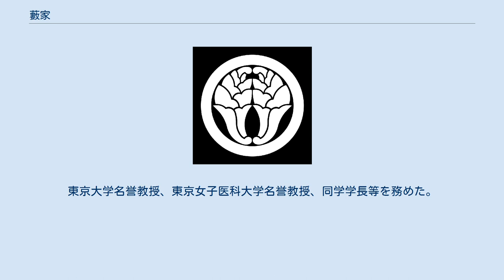藪家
藪家（やぶけ）（または、高倉家（たかくらけ））は、藤原北家閑院流四辻家支流（中絶するまでは藤原南家武智麻呂流（高倉流））の公家。
藤原南家の祖・藤原武智麻呂の子孫である藤原範季を祖とする。
 範季は、後白河院の近臣で、娘・範子が順徳天皇の生母となり、贈左大臣。
高倉を号した。
 家格は羽林家。
家業は神楽、筝。
江戸時代の石高は初め180石。
後に150石。
 戦国時代の天文15年（1546年）に参議・範久の時に中絶する。
以後、複雑な経緯を辿る。
まず下冷泉為豊の次男・範信（後の甘露寺経元）が当主となるが勅命で甘露寺家を継承したために中絶、次に勧修寺晴秀の次男・範将が当主になるも出奔して動向が不明となり、永禄8年（1565年）に高倉資政（元の中御門宣将・東坊城季長）が高倉家継承を命じられるも同年11月に急死して中絶、柳原淳光の子・範国が入るが天正12年（1584年）に賊に殺害されてまたも中絶、四辻公遠の三男範遠が継いだが後に山科家を継承する。
しかし、弟にあたる公遠の五男嗣良がようやく再興を果たした。
 その後、嗣良は家名を「高倉」から「藪」と改名する。
その背景として前当主であった範遠が朝廷内の事情で山科家の当主を追われて「猪熊教利」と改名した後に猪熊事件を起こして処刑されたことを憚ったこと、加えて藤原南家流で参議を事実上の極官とする高倉家を放棄して、藤原北家閑院流四辻支流で権大納言を極官とする四辻家の庶流になることで家格上昇を図ったものであったとみられる（「藪」は元々四辻家の別名の1つであったと言われる）。
これによって、朝廷では藤原南家の旧家・高倉家は断絶して、閑院流の新家・藪家が創設されたとみなされた。
だが、寛延3年（1750年）に桜町上皇と一条兼香が制定した官位御定に旧家・新家の家格を昇進基準として導入され、権大納言まで昇り得た藪家は一転して寛永期創設の新家として三位への昇進も事実上不可能とされたのである。
 明治維新後は篤麿が子爵に叙せられ、侍従、貴族院議員を務めた。
篤麿は昭和11年（1936年）家名を元の高倉に改名している。
 戦後は、伊勢神宮大宮司を務めた。
公朋は、河鰭実英の三男。
医師、医学博士、専門は脳神経外科学。
東京大学名誉教授、東京女子医科大学名誉教授、同学学長等を務めた。
 藪（高倉）家 国立歴史民俗博物館の『旧高旧領取調帳データベース』より算出した幕末期の藪家領は以下の通り。
（5村・150石1斗1升7合）